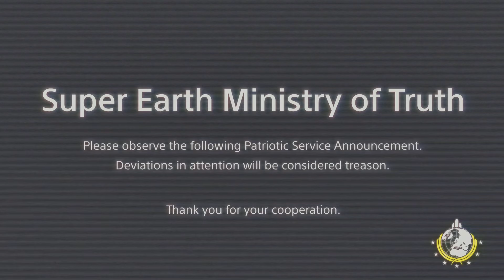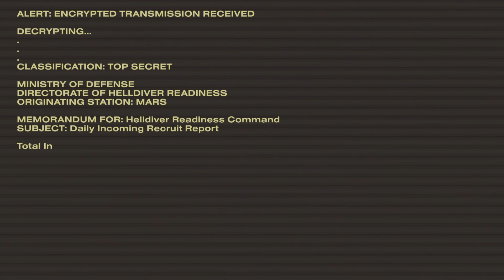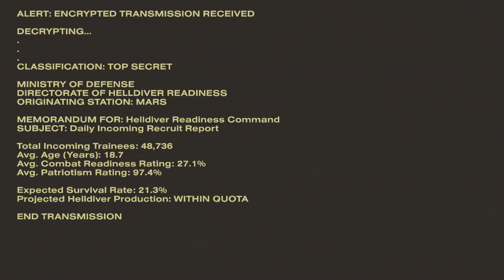Helldivers 2 [Intro]